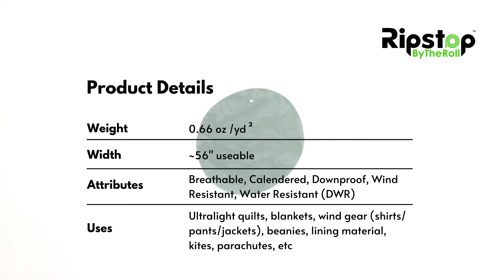Fabric Demo - 0.66 oz Membrane Taffeta Nylon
Product demo of the 0.66 oz Membrane Taffeta Nylon

Uses - Ultralight quilts, blankets, wind gear (shirts, pants, jackets), beanies, lining material, kites, parachutes, etc